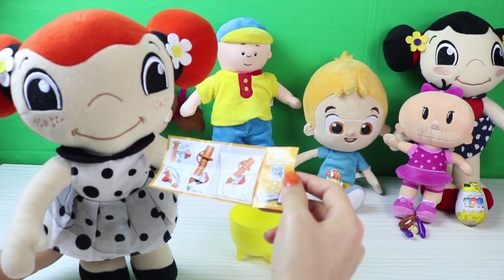Η Ηλιάνα και οι φίλοι της ανοίγουν αυγά έκπληξη! - Παιδική χαρά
Στο κανάλι μας, Παιδική Χαρά, μπορείτε να παρακολουθήσετε βίντεο με κούκλες, παιχνίδια και χρωματιστές καραμέλες. Μπορείτε να παρακολουθείτε τους αγαπημένους σας ήρωες κινουμένων σχεδίων να παίζουν με διάφορα παιχνίδια και να επικοινωνούν με τα παιδιά σας στα ελληνικά, τη Barbie, τη Μάσα - Masha, τους πιτζαμοήρωες και πολλά μωράκια.

Θα βρείτε επίσης σοκολατένια αυγά έκπληξη, διάφορα ζωάκια  και πολλά καινούρια παιχνίδια.

Στο κανάλι μας, Παιδική Χαρά, θα ανεβαίνουν καινούρια βίντεο κάθε εβδομάδα. Πολλές κούκλες, παιχνίδια και χρωματιστές καραμέλες σας περιμένουν!